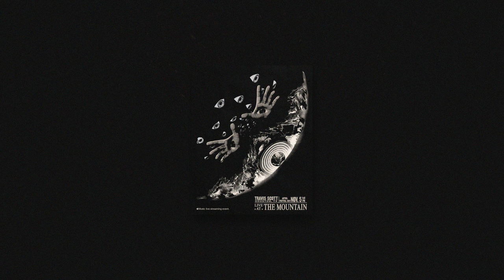Travis Scott - ESCAPE PLAN (MIKE DEAN ASTROFEST VERSION)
JUNO-106, MOOG MATRIARCH.

transcribed from astrofest 2021 intro, best studio recreation I could do.
all original synths by me.